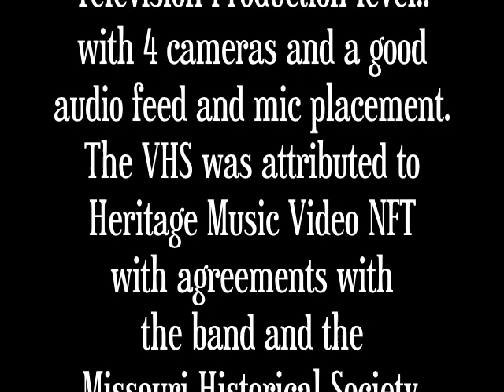Ragtimers San Diego '91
The St. Louis Ragtimers appeared in the San Diego Thanksgiving Jazz Festival several times in the 1990's.   In this first appearance, a full television crew (4 cameras and with live switching by a Director) was used to record the one hour concert appearance.  The audio quality is excellent.  This live recording captured exceptionally good tone from the small spinet piano that seems to blend with the band and have a much warmer presence in the mix. The only video recording that compares, is the Public Television Festival recording in St. Louis on the Goldenrod Showboat.  Personally, I think this may be the best playing I've heard by Trebor Tichenor in a live gig.  While the lighting is not great, there are many telephoto closeups that bring us into the group.